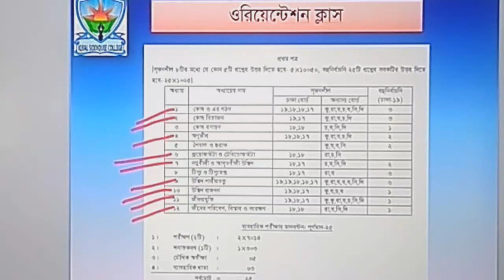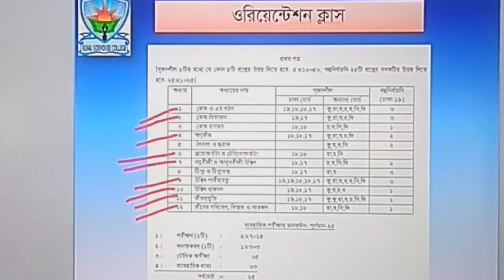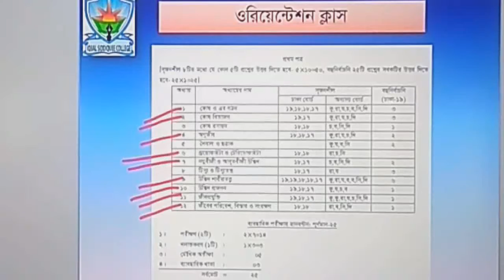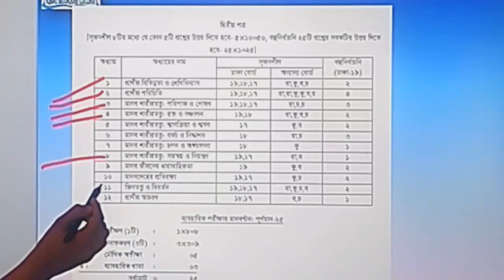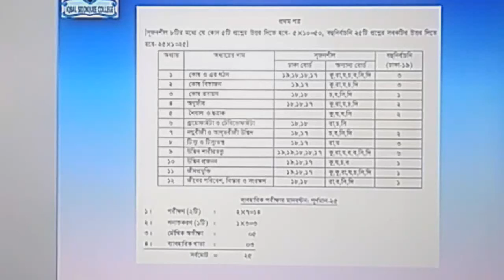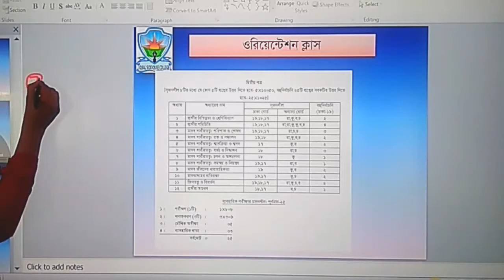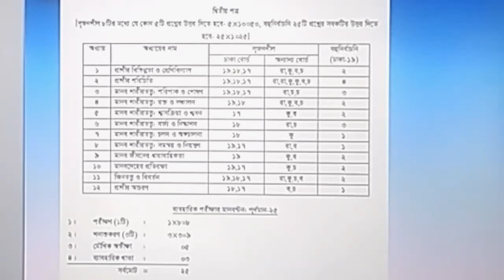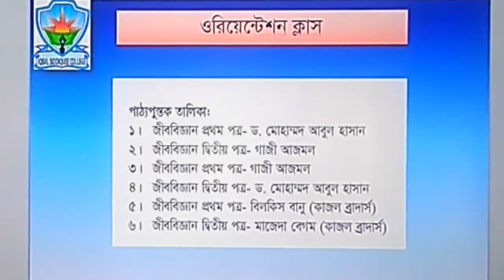জীববিজ্ঞান ওরিয়েন্টেশন ক্লাস || একাদশ শ্রেণি